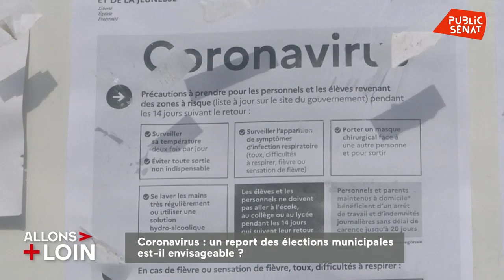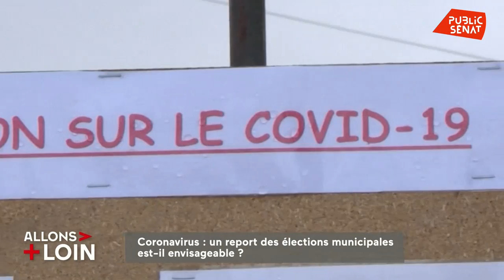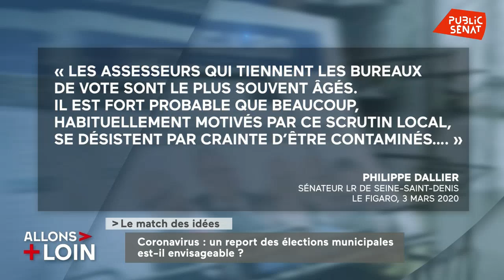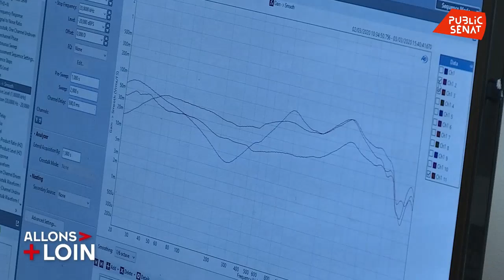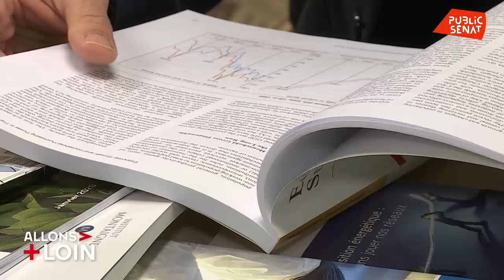Coronavirus : quel impact économique ? - Allons plus loin (05/03/2020)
Avec :
Bruno CAUTRÈS : Chercheur au CNRS et au CEVIPOF ,
Olivier PACCAUD : Sénateur (LR) de l'Oise,
Philippe MURER : Economiste,
Nicolas FRAMONT : Sociologue, co-fondateur de la revue Frustration,
Olivier CADIC : Sénateur (UC) représentant les Français établis hors de France,
Laure DARCOS : Sénatrice (LR) de l'Essonne ,
Elie COHEN : Economiste au CNRS,
Isabelle THIS SAINT-JEAN : Economiste, professeure à l'Université Paris 13,
Driss ETTAZAOUI : Candidat LREM, divers centre aux élections municipales à Evreux (Eure),
Bruno QUESTEL : Député (LREM) de l'Eure ,
Max BRISSON : Sénateur (LR) des Pyrénées-Atlantiques,
Philippe DOMINATI : Sénateur (rattaché au groupe LR) de Paris ,
Erwann TISON : Économiste et directeur d'études à l'Institut Sapiens,
Alice COFFIN : Candidate EELV aux élections municipales dans le 12è arr. de Paris.